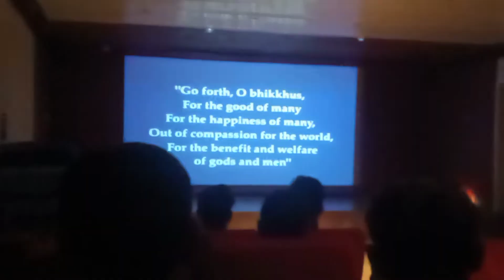Global Vipassana pagoda gorai Mumbai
your queries 👇

1 visit to the global Vipassana pagoda

2 Global Vipassana pagoda

3 The Global pagoda Vipassana gorai one day trip in mumbai

4 Global Vipassana pagoda A to Z complete Guide to explore Vipassana pogoda

5 A to z guide how to go global Vipassana pagoda